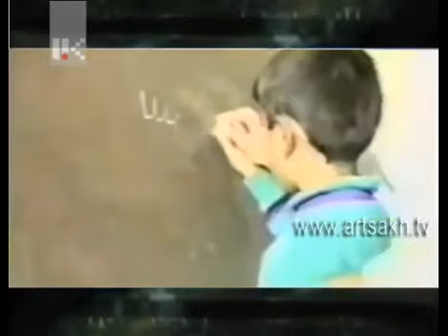Shushi - Շուշի - Republic Of Artsakh